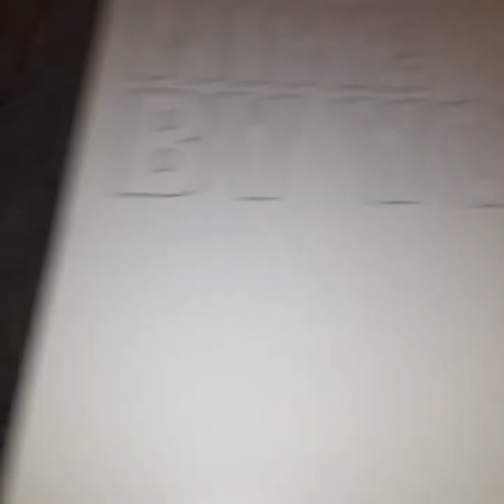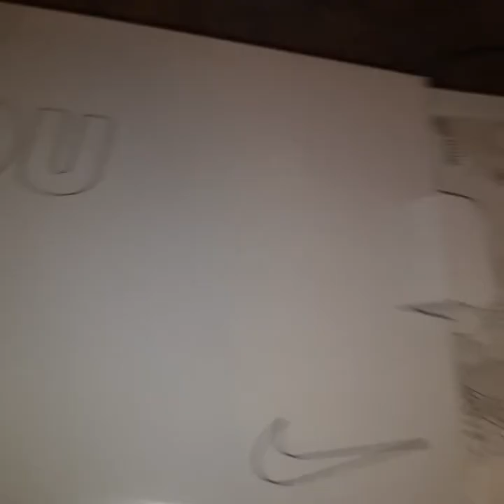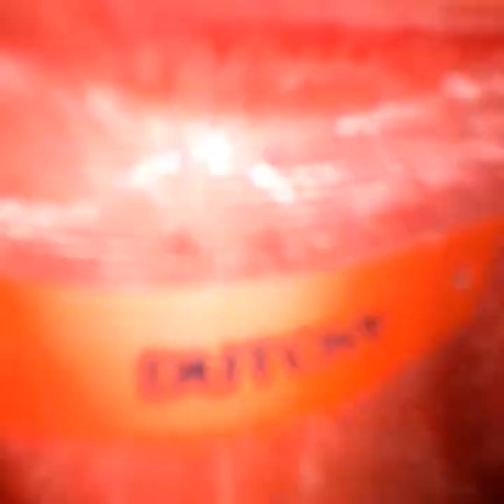UNBOXING VIDEO - FULL CUSTOMIZED NIKE'S ( KD 13s )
Raw Footage .  More Videos To Come ! Daily LiveStreaming . Gaming !

Basketball

Unboxing
Custom
Customized
New
Kevin Durant 13s
New Video
Raw Footage
Sport